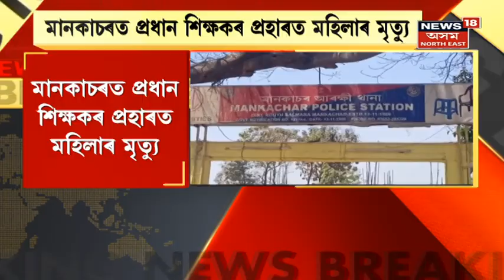City 18 : আগন্তুক লোকসভা নিৰ্বাচনক লৈ তৎপৰ কংগ্ৰেছ | Lok Sabha Election 2024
City 18 | দুদিনীয়া বৈঠকৰ পিছত গুৱাহাটীত সংবাদমেল কংগ্ৰেছৰ তত্বাৱধায়ক Jitendra Singh ৰ
0:00 Intro
10:18 Hotel Lily ত চাহ খাই টাইম পাছ কৰিছে ১১টা ৰাজনৈতিক দলে